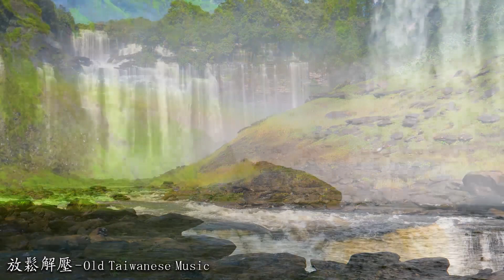[ 超好聽 ] 34首最好的老音樂 👍 薩克斯風 輕音樂 放鬆解壓 🎷🎷 早上最適合聽的輕音樂 🌹 放鬆解壓 Saxophone Music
曲目列表：
[00:00:00] - 永遠的愛
[00:03:16] - 海之英雄
[00:07:33] - 美麗的女孩
[00:10:33] - 不败形式
[00:13:39] - 愛的呼喚
[00:17:07] - 一直对
[00:20:39] - 开心就好
[00:23:58] - 紀念之路
[00:27:29] - 九层楼
[00:30:39] - 到这首歌
[00:34:14] - 船啟航了
[00:37:36] - 夜晚的燈塔
[00:40:44] - 无尽的爱
[00:44:45] - 醉人的吉他聲
[00:48:37] - 传奇的
[00:52:06] - 她愛上了愛著別人
[00:55:29] - 我爱你小妹妹
[00:57:39] - 樹下的約定
[01:00:57] - 一見鍾情
[01:03:57] - 薰衣草季節
[01:07:11] - 在海灘的日落
[01:10:00] - 小船在河上漂流
[01:13:06] - 希望
[01:16:53] - 夏季陣雨
[01:19:57] - 很大的动力
[01:23:32] - 月圓之夜想家
[01:27:11] - 漂亮的图片
[01:31:19] - 愛的溫暖
[01:34:23] - 秋雨 2
[01:37:21] - 時間過去了
[01:40:19] - 海之英雄
[01:44:36] - 不會忘記你
[01:47:35] - 春天的情歌
[01:50:41] - 特别好玩

關注《輕鬆的音樂 - Old Music Chinese》...

📜 《薩克斯風 台語 - Sax Taiwan》作曲家兼創作者寄語：
“我是一名作曲家，我以一個簡單的願景開始這個頻道：創造一個你可以隨時放鬆的地方。這個頻道上的所有音樂都是我創作的。
非常感謝您的聆聽和留下反饋。每一天，我都對你們所有的熱情支持感到非常驚訝，這真的激勵我在音樂上更加努力。如果您喜歡我的工作，如果您決定訂閱並加入我們的社區，我會很高興。有一個美好的一天或晚上！”
作曲《輕鬆的音樂 - Old Music Chinese》
☀️ 相關標籤：
► 我們希望收到您的意見，以便內容更豐富，我們是音樂產品的製作人，如有版權問題請聯繫我